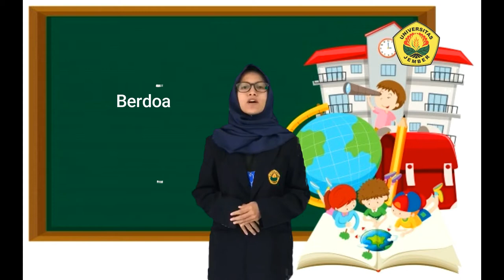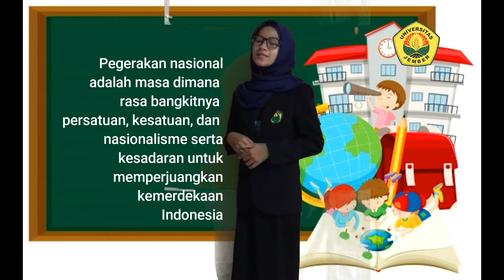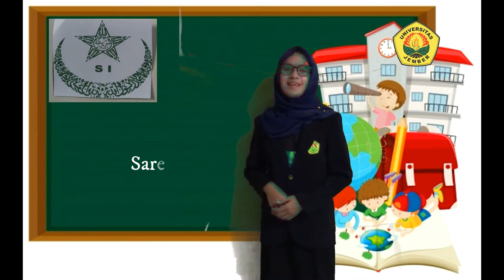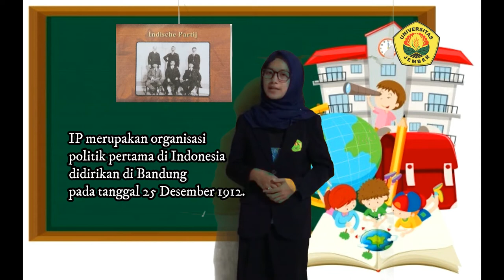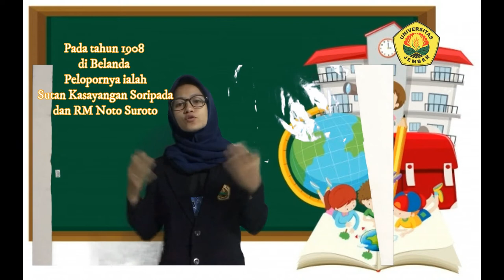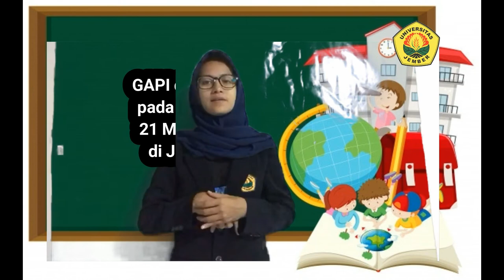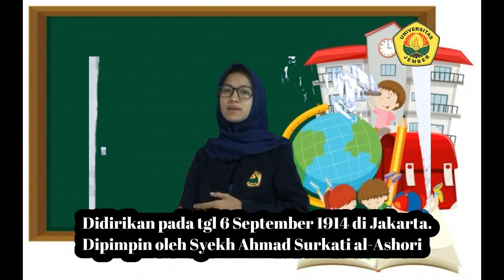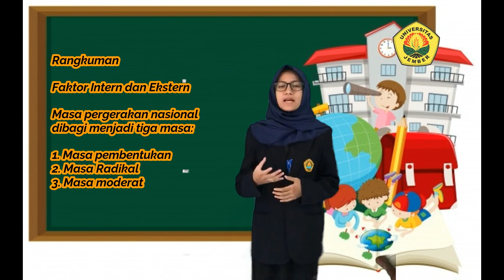Riska Maulida Sani PLP Pergerakan Nasional di Indonesia SMA Muhammadiyah 2 Genteng